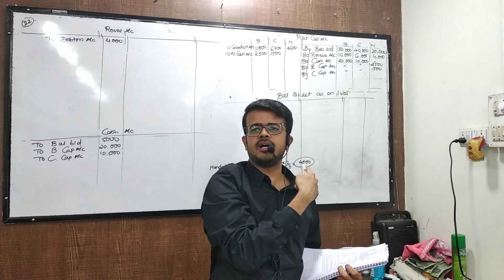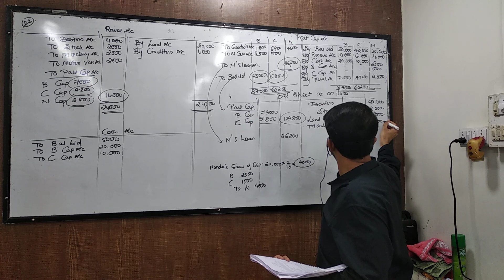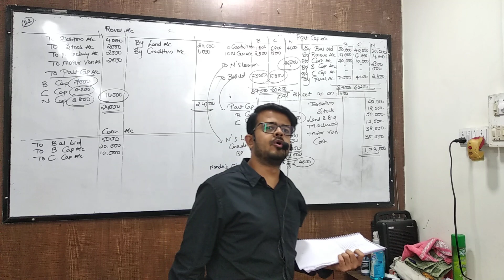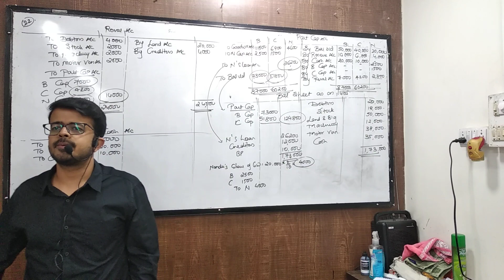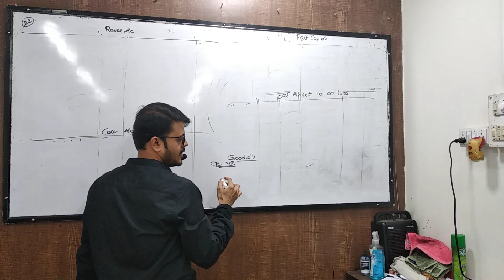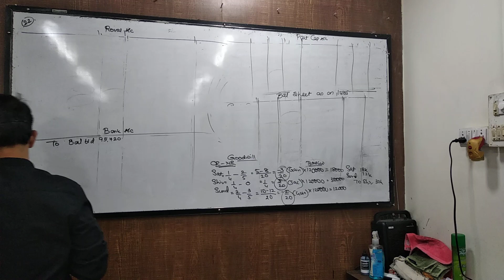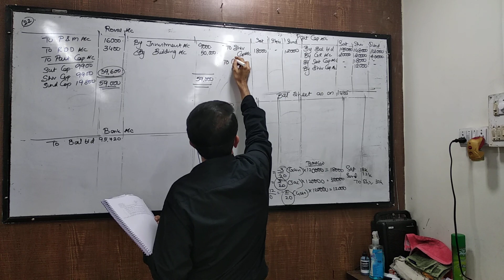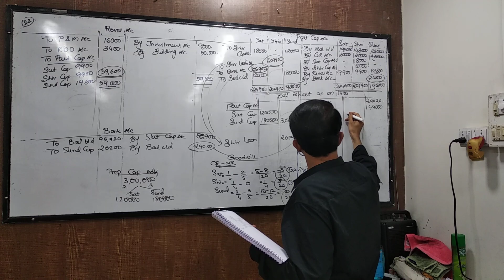sep 1 caf retirement part 3